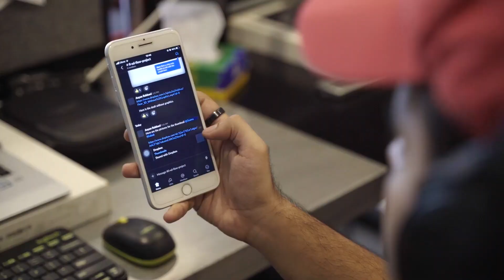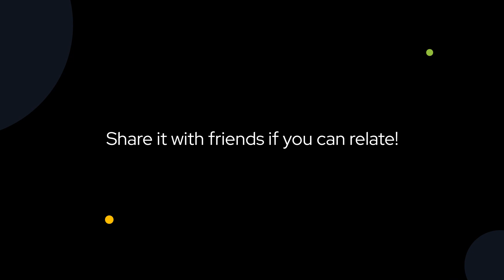A Day in the Life of an Animator | MotionCue Skits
Watch our animator race against the clock to finish a 2D animation.
Are you the kind of person who likes to finish things last minute or are you actually normal? XD